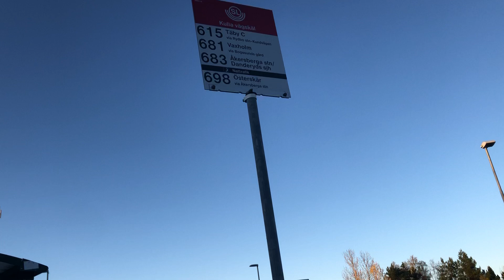Resa med buss 615 från Kulla Vägskäl till Rydbo Station